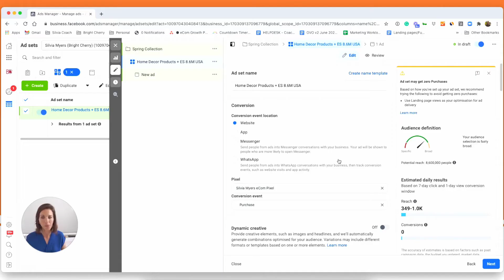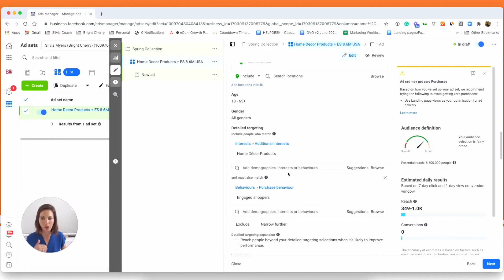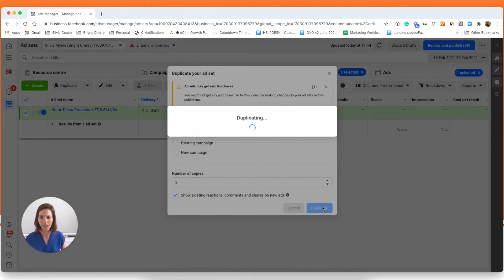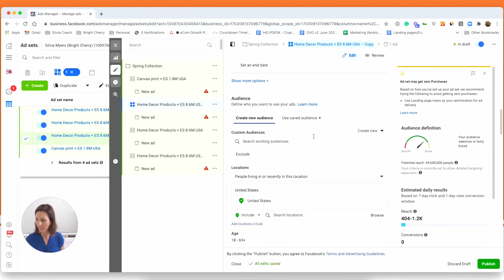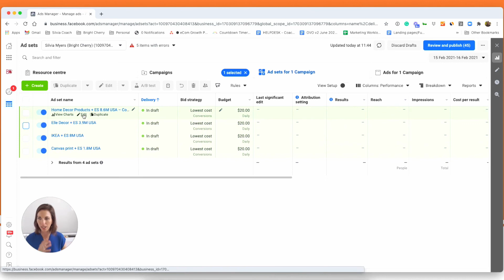Facebook Ads Audience Setup (Audience Size Facebook)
Wondering what's the right way to go about your Facebook Ads audience setup? Your audience size facebook guide has just arrived!

0:00 – Intro
0:24 – Facebook targeting setup
4:32 – Outro

About Silvia Myers:
Silvia is an eCommerce coach and Shopify mentor who works with entrepreneurs who want to learn how to double their online sales and get better results faster. She helps eCommerce store owners succeed by turning traffic into sales with winning Facebook ads, google shopping ads, and a proven eCommerce sales system.